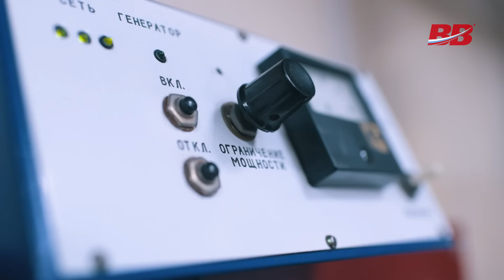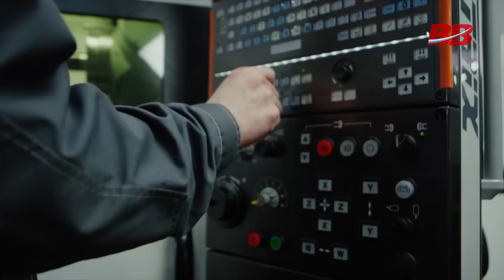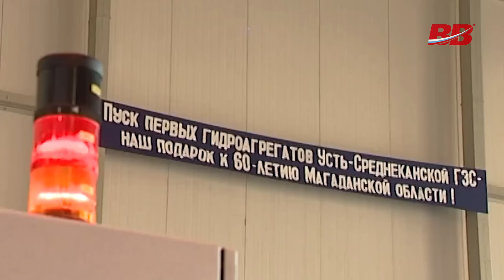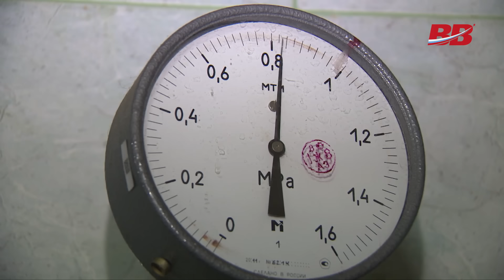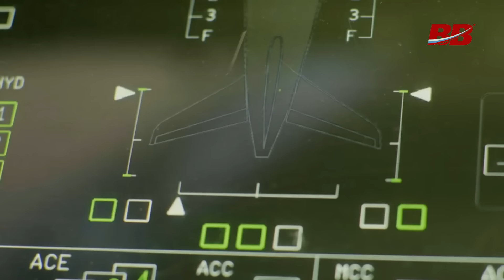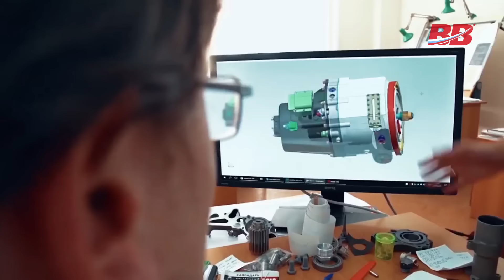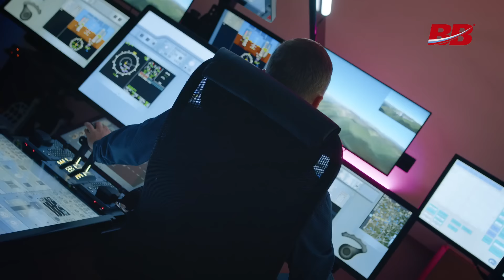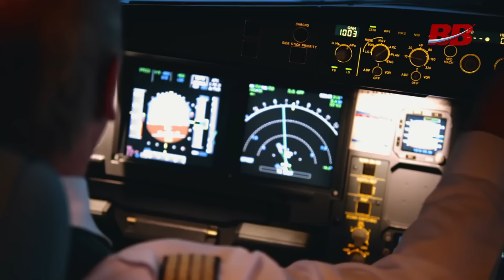Завершён 30-летний долгострой на Колыме | Заказ на 1000 российских самолётов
Эта неделя порадовала обилием интересных и позитивных новостей из мира промышленности – от завершения одного из самых затянувшихся проектов в энергетике Дальнего Востока до рекордного заказа на российские самолёты, который позволит полностью обновить и импортозаместить парк «Аэрофлота» и не только. Разберём всё по порядку и расскажем об истории одного спасения, но сначала традиционная сводка новостей короткой строкой.

Купить газету «Время – вперёд!» на Озоне для себя и таким образом профинансировать ещё два экземпляра для Донбасса можно

Поддержи проект «ВВ» и попади в финальные титры:

Сбербанк:
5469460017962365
(Евгений Александрович С.)

00:00 Вступление
00:34 Время новостей
01:35 Пуск агрегата
03:15 Энергию Востоку
05:46 Рекордный заказ
08:16 Время Человека